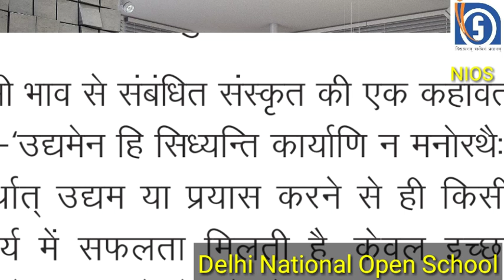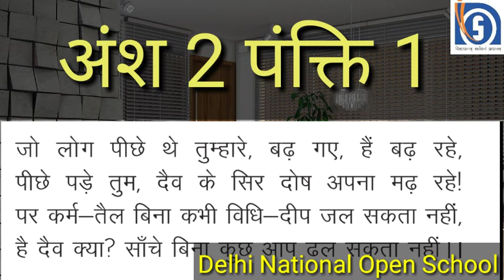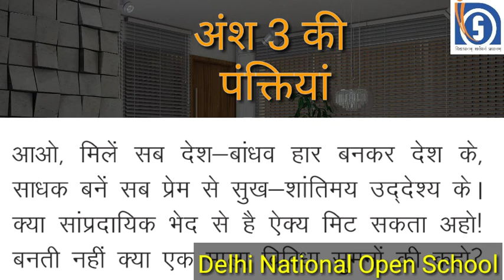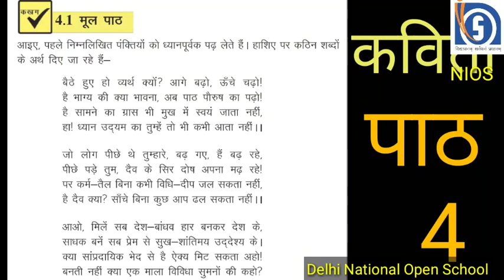Nios Hindi lesson 4 ( अवाहन ) Aawahan |Open school |Delhi national open school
lesson 4   Full analysis ( hindi )

 10TH     HINDI

     ((((((     SST 10TH    )))))

                      ENGLISH

10TH PAINTING

VERY VERY IMPORTANT QUESTION FOR EXAM DELHI NATIONAL OPEN SCHOOL DELHI NATIONAL OPEN SCHOOL